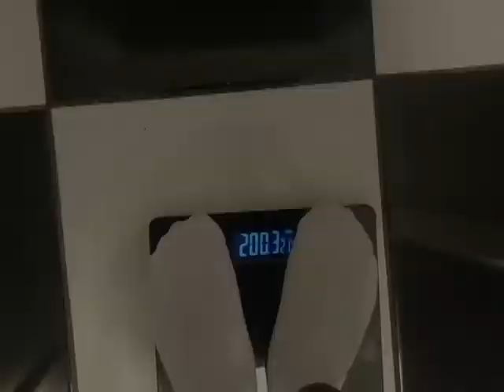TLC - I lost 3 lbs in less than two days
TLC - 3 Pounds in less than 2 days